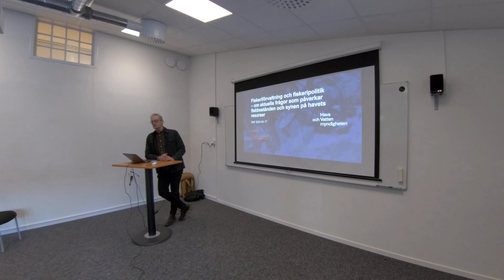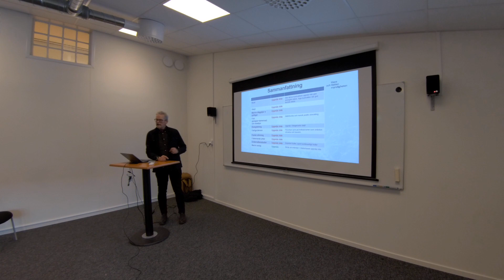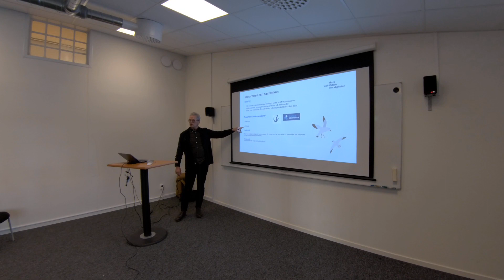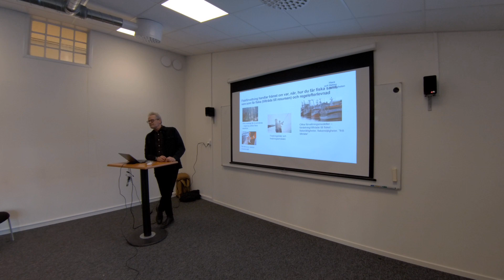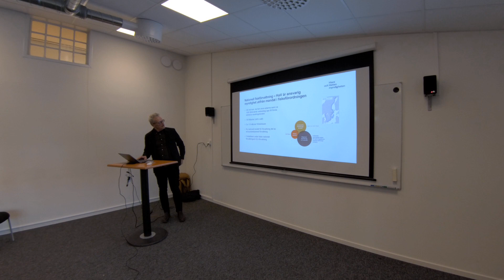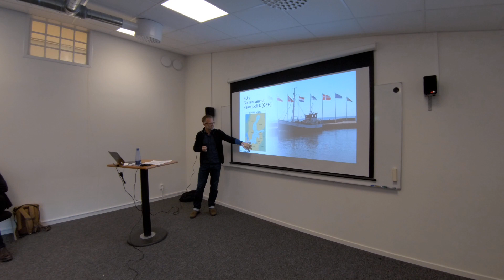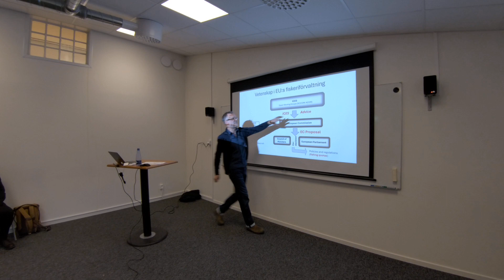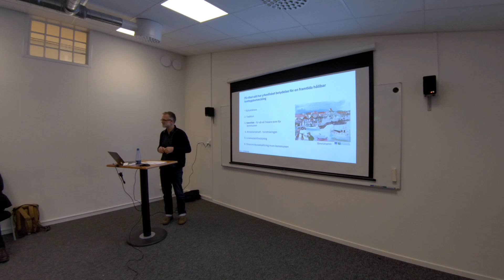Fiskeriförvaltning och fiskeripolitik – aktuella frågor som påverkar fiskbestånden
Hur fiskbestånden och ekosystemen förvaltas beror på hur vi människor ser på livet i havet. Sebastian Linke från Göteborgs Universitet och Mats Svensson från Havsoch Vattenmyndigheten berättar om vilka  faktorer och kriterier som är relevanta för besluten som fattas.

Spelades in 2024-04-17 i Göteborg.